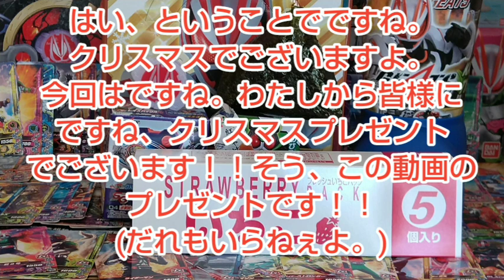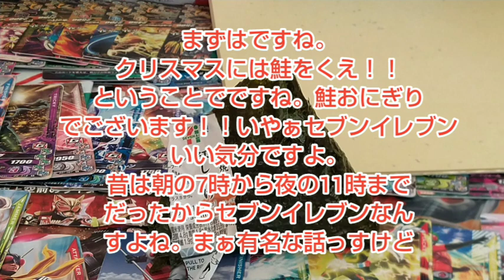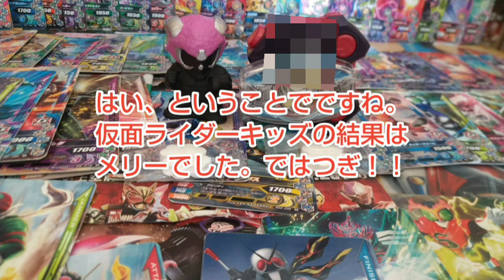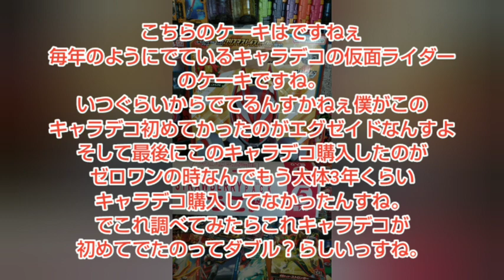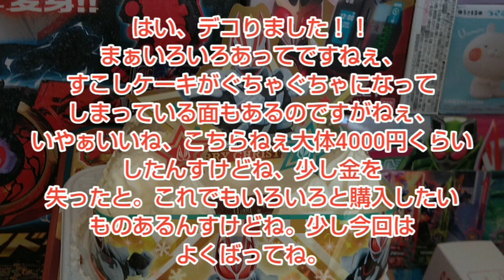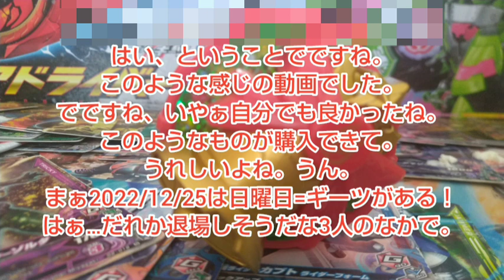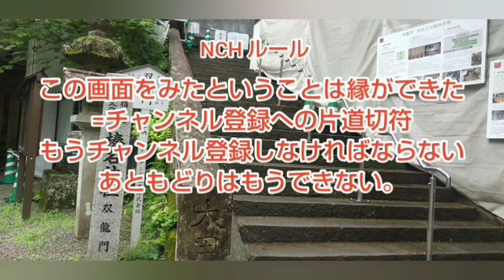クリぼっちによるクリスマス商品紹介